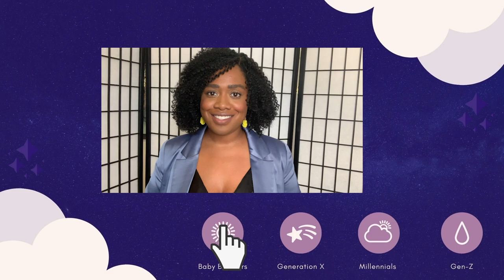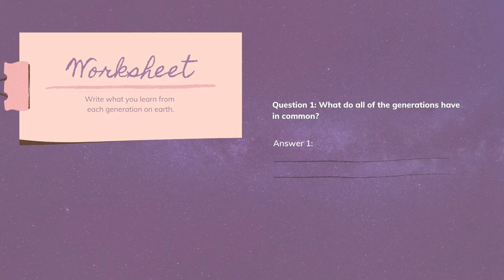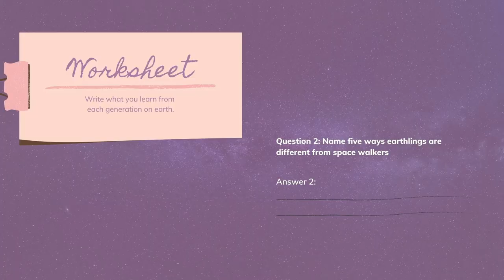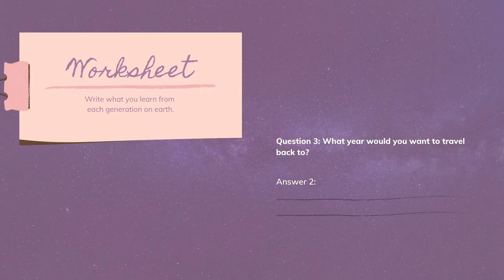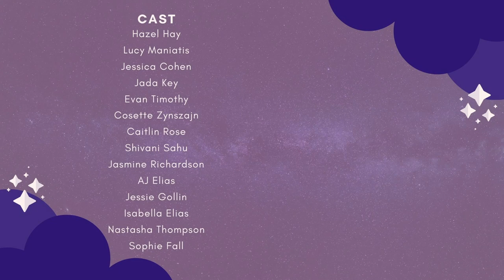Generations: A Night of Monologues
I welcome you to join our cast of young actors as they take a trip back in time through different generations, lead by Zenon from beyond the 21st century!

These students worked hard with Director Shoshana Canali & Producer & Editor Jazelle Foster in collaboration with Denise Simon Acting Coach.

It means so much for me to produce a show that allows young actors to do what they love and share it with the world. This is different from the acting. tips I usually share on this channel, so thanks for joining us. Let us know what you think and if you want to be apart of our next project!

Cast
Hazel Hay
Lucy Maniatis
Jessica Cohen
Jada Key
Evan Timothy
Cosette Zynszajn
Caitlin Rose
Shivani Sahu
Jasmine Richardson
AJ Elias
Jessie Gollin
Isabella Elias
Nastasha Thompson
Sophie Fall

Director - Shoshana Canali
Shoshanacanali.com

Producer - Jazelle Foster
Jazellesartistry.com

Denise Simon Acting & Coaching
Denisesimoncoaching.com

💛Actor - 💛Photographer - 💛Truthteller

‣ goo.gl/7JgRde

ACTOR ‣ JazelleFoster.com
COACHING & PHOTOGRAPHY ‣ JazellesArtistry.com

🤩ABOUT
My name is Jazelle and I'm an Acting Coach & Photographer in NYC as well as an actor. I work with tons of parents and students working in the industry, so I know how hard it is to start a career in acting... I just want to help you make it a little bit easier!

📚 FAQ'S
‣ Yes, I'm the actor from ABC's What Would You Do?!
‣ I teach acting all over NYC!
‣ My favorite color is yellow!